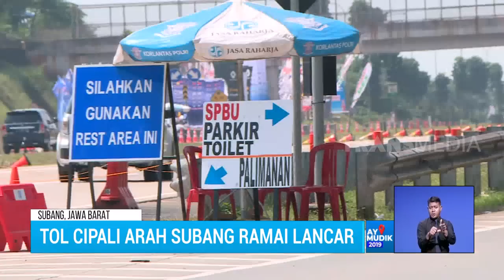Info Mudik 30 Mei 2019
REDAKSI SORE
Kamis, 30 Mei 2019